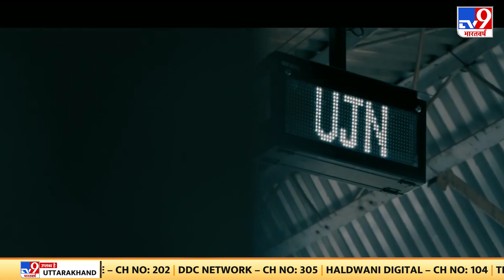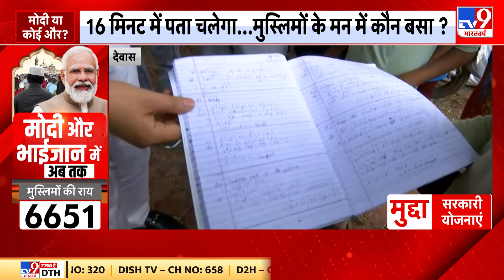Modi Aur Bhaijaan: उज्जैन, देवास और इंदौर...3 जिलों के मुसलमान किस ओर ? | MP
और अब वक़्त हो गया है टीवी नाइन भारतवर्ष की ख़ास पेशकश मोदी और भाईजान का. आज के ख़ास एपिसोड में देखिए मुस्लिमों के दबदबे वाले इंदौर, उज्जैन और देवास से ग्राउंड रिपोर्ट.